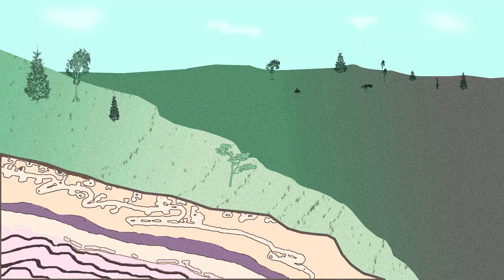Что такое - Солифлюкция?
Наука Якутии - Географический глоссарий Якутии - Солифлюкция!
Светлана Калиничева - к.г.н., научный сотрудник Институт мерзлотоведения им. П.И. Мельникова Сибирского отделения Российской Академии Наук.